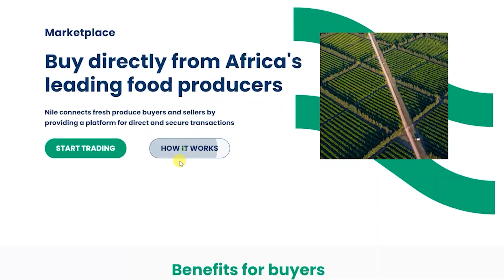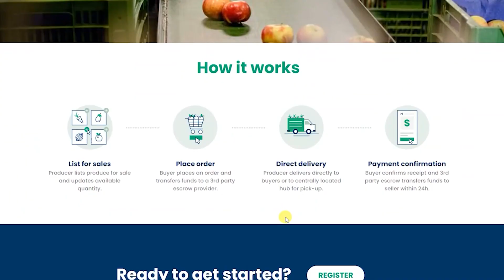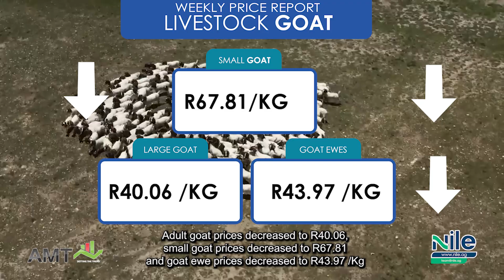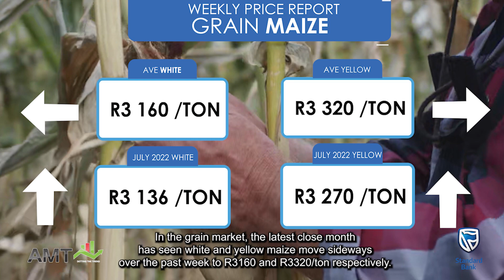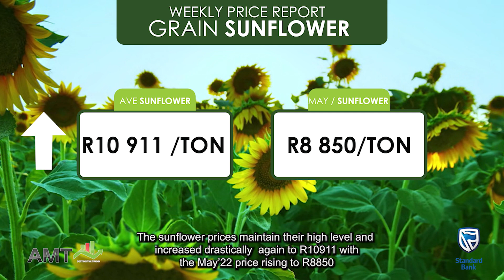Kalf- en lampryse styg sterk...26 Okt 2021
In die week se AMT Graan en Lewendehawe oorsig gesels ons oor hoekom kalf en lampryse weer sterk styg en mieliepryse wat steeds onderdruk bly. Als in die week se episode, so moet dit nie misloop nie.

Moontlik gemaak deur Standard Bank - South Africa, Nile.ag en Halfway Toyota Dealers